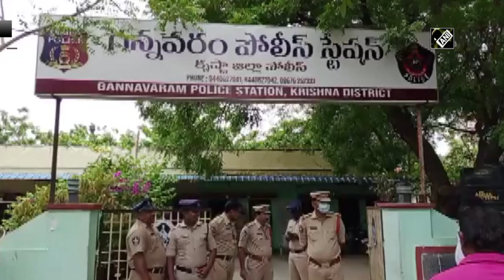Congress’ Rajeev Ratan surrenders to police in connection with PM Modi’s security breach in AP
Krishna (AP), July 08 (ANI): Congress leader Rajiv Ratan, who released black balloons during PM Modi's visit to Andhra Pradesh surrendered to the Gannavaram Police on July 07.  Rajiv Ratan will be produced before the court.  Earlier, four Congress workers were arrested for releasing black balloons after PM Modi's chopper took off from Gannavaram Airport near Vijaywada.(TS)